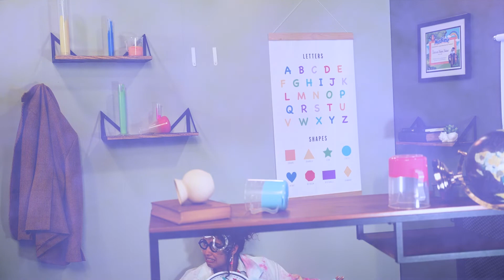PRESCHOOL: In God's Image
Want to find out where this fun video came from? We are MecKidz, the Children's Ministry Program at Mecklenburg Community Church.